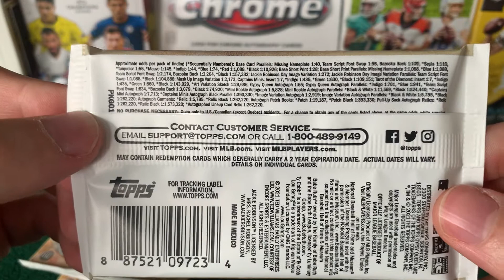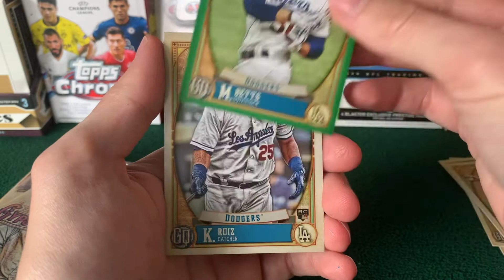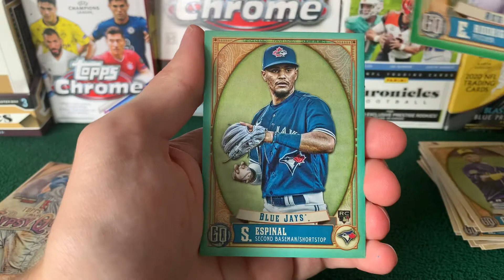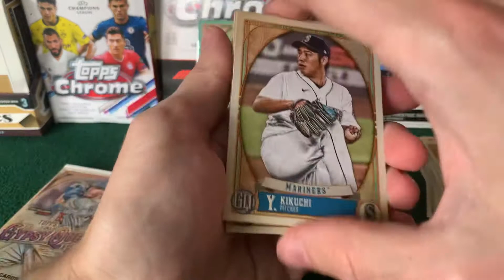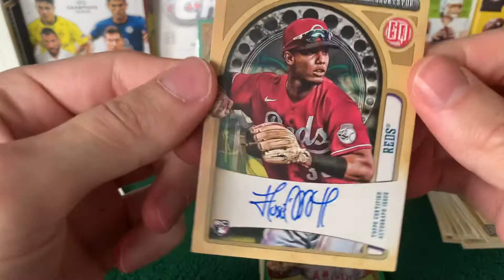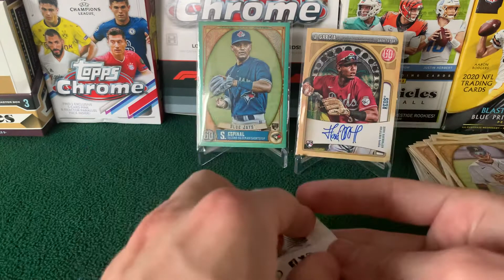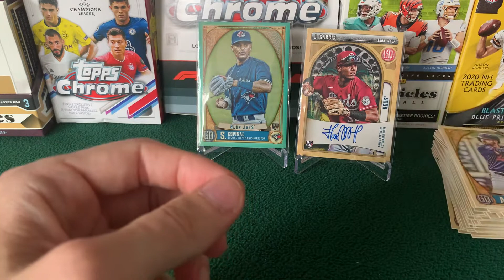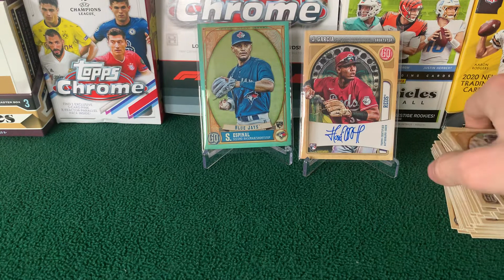On-Card Auto from a Blaster! ⚾️ 2021 Gypsy Queen Blaster Box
We found some nice cards in this very cool product, a great looking set!